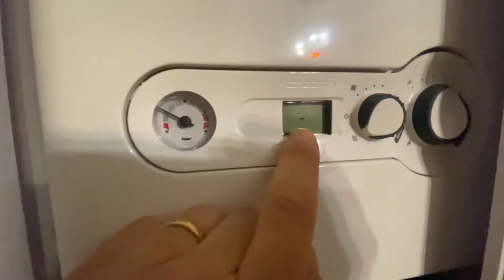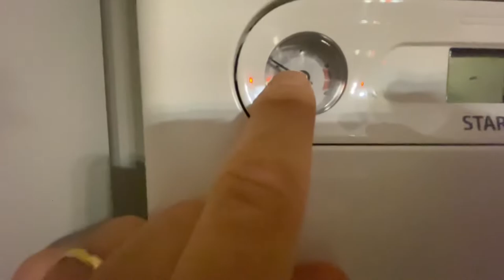La caldaia non parte /the boiler does not start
La caldaia non parte a causa della bassa pressione quindi ho provveduto a riempire il serbatoio

The boiler does not start due to the low pressure so I proceeded to fill the tank